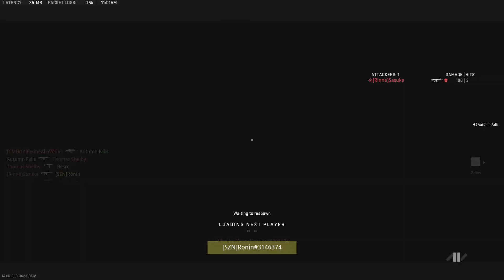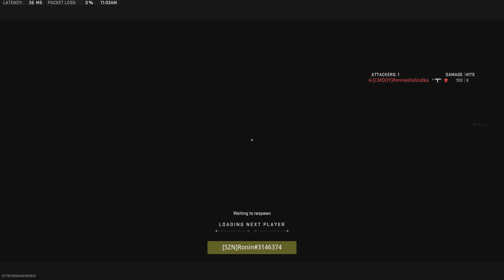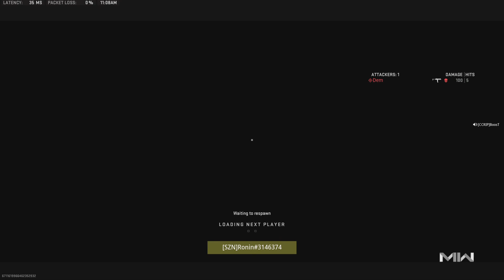Grinding Through Diamond Lobbies!!!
Hey yall, I have been grinding ranked play recently and I hope you enjoy and if you like the apex content I will try to upload more of it.